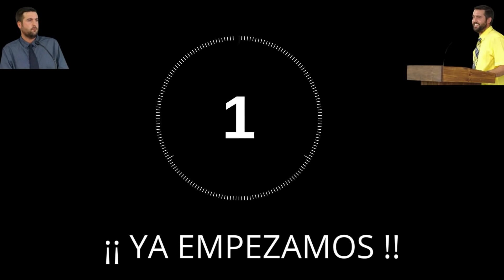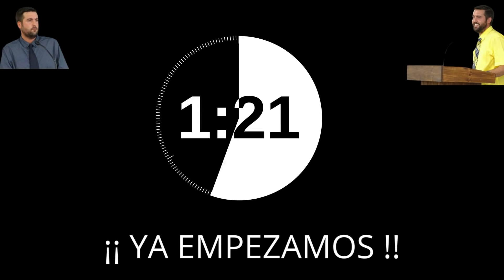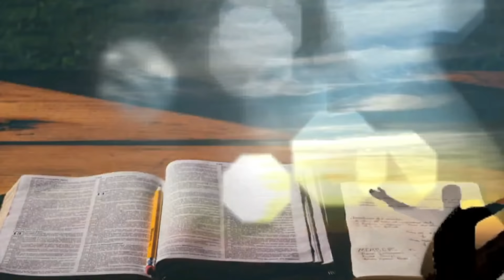Los Últimos Tiempos - Juan Manuel Vaz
Muchas veces y por muchos años escuchamos expresiones como 'los últimos tiempos', 'los últimos días' o ¡los días finales', pero, ¿realmente cuándo empezaron esos tiempos finales? ¿Cómo describe la Biblia los últimos tiempos?